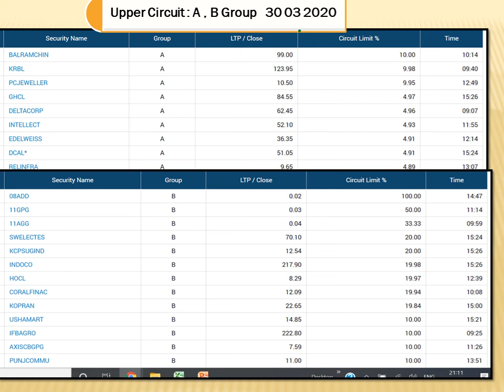UPPER CIRCUIT LIMIT A AND B GROUP COMPANIES FOR QUICK DECEITION